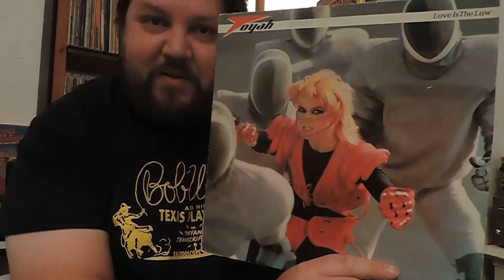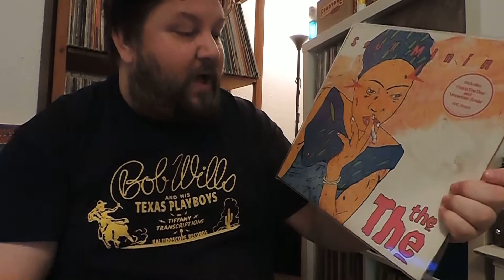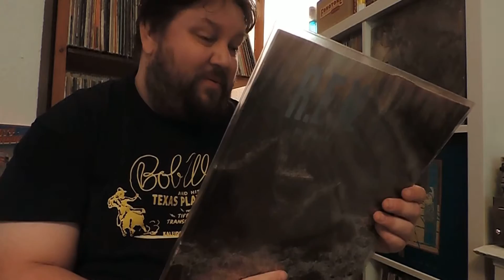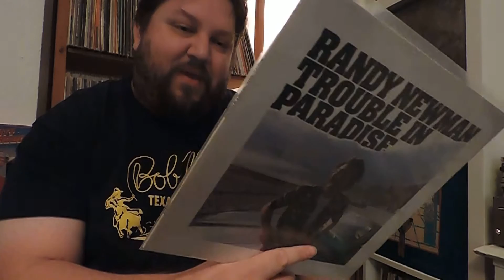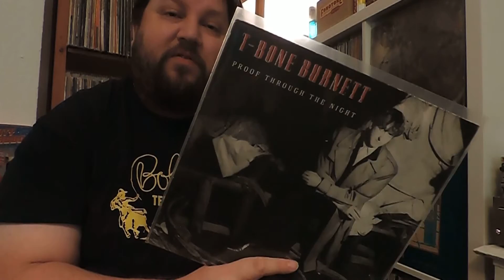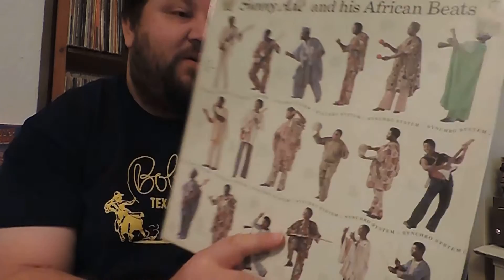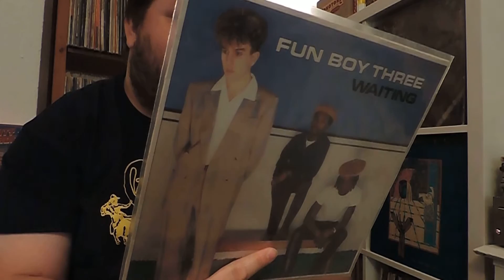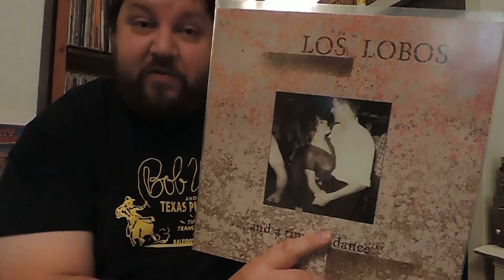RE: Gimme Ten! 1983 - Response Vinyl Community Video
In response to Bigstar1000's Gimme Ten! Hedley runs us through his favourite albums from 1983.